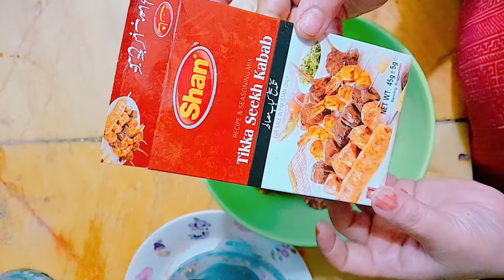Tikka seekh kabab recipe by Ayesha Khan seekh Kabab recipes beef Kabab